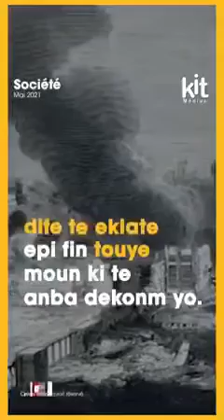Séisme -Cap-Haïtien: Les avertissements de l’ing-géologue Claude Preptit. Production: Kit Médias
Séisme -Cap-Haïtien: Les avertissements de l’ing-géologue Claude Preptit.
Production: Fabrice Celony ( Face ) et Hervia Dorsinville
Kit Médias